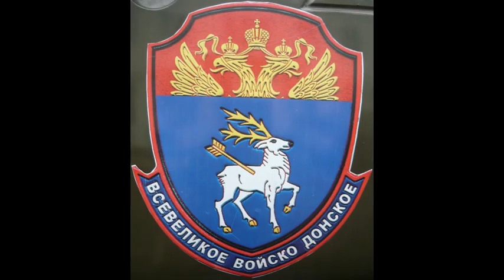AK74 instruction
бразильский отряд им. Эрнесто Че Гевары.